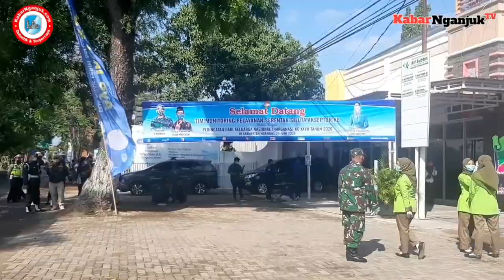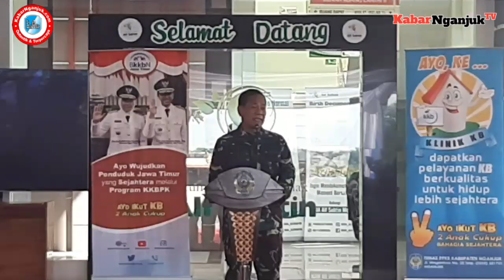Peringati Harganas di RSIA Alf Subtin, Arumi Bachsin Ajak Masyarakat Jadi Keluarga Berkualitas